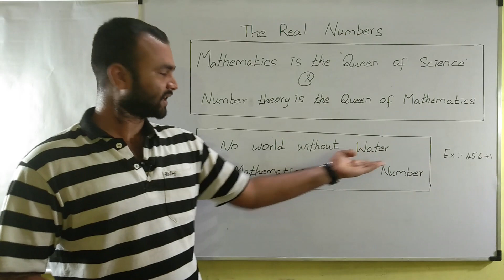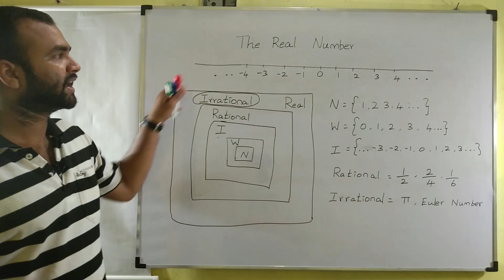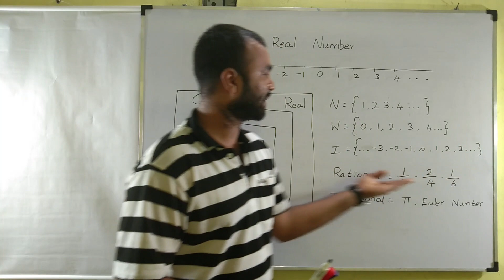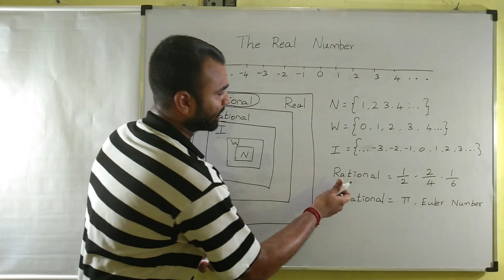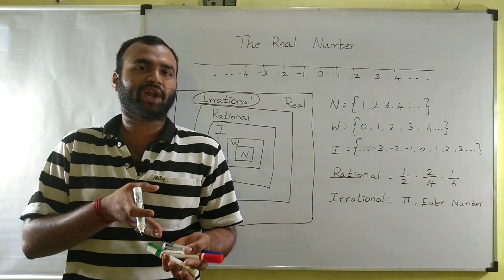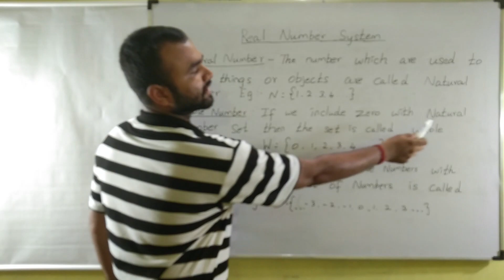The real number system and its types in tamil lectures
In this video to understand real number system and its types natural number, whole number and integer.